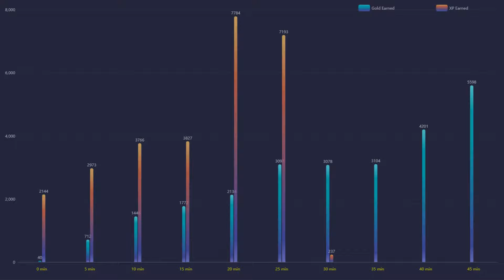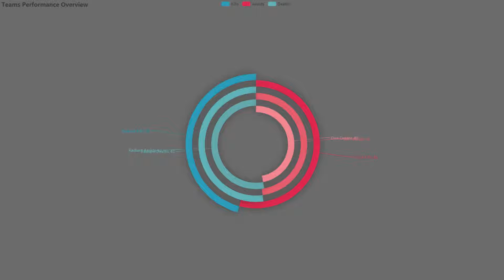Dota WTF! TOO MUCH SALT! | Dota Ability Draft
🌌 Featured players:
🌌 Favourite heros:
◾️ Juggernaut / Pudge / Terrorblade
⏩ Social Media coming soon!
🤝 Credits:
🔹 Art:
◾️Serein - Renconcile
◾️Triton - Borealis
◾️Serein - Anesthesia
◾️VANDAII - Autumn
◾️Kedam - Plume
◾️Xandra - Petrichor
◾️list="Musi
◾️Shal - Arrival
◾️AK - Flying
◾️Liam Thomas - I Shouldn't
◾️Amadeus - Falling